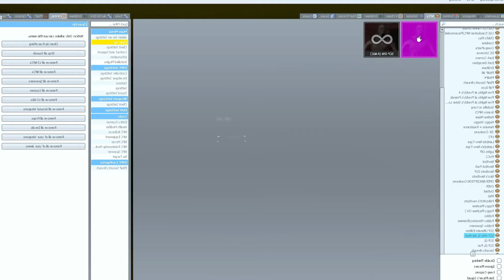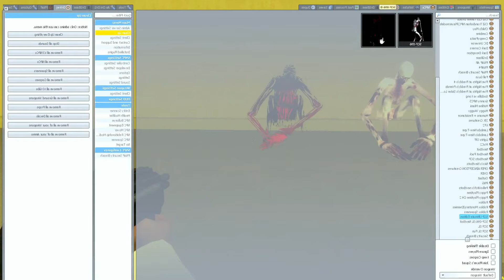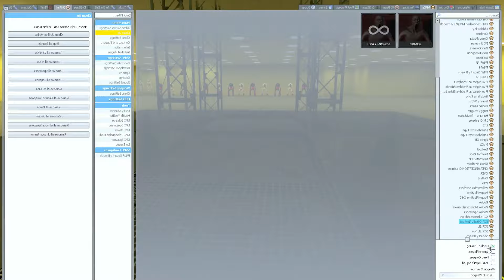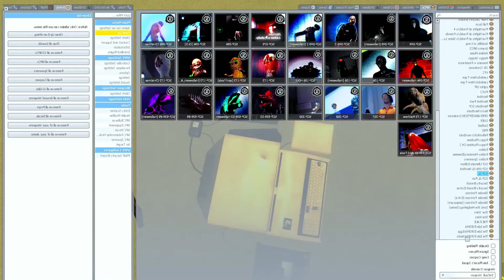Descent into Dread: The Backrooms Encounter - SCP-096 (R AGE) and SCP-096-B's Terrifying Escape p2